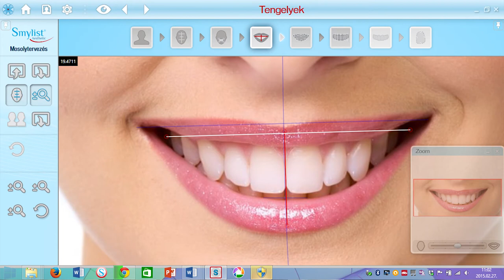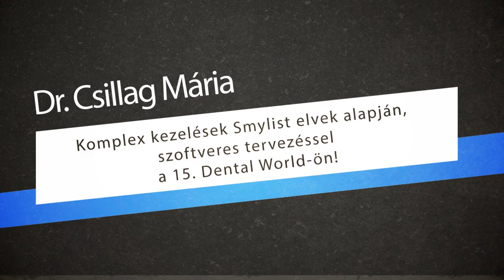Dr. Csillag Mária - Komplex kezelések Smylist elvek alapján - Dental World 2015